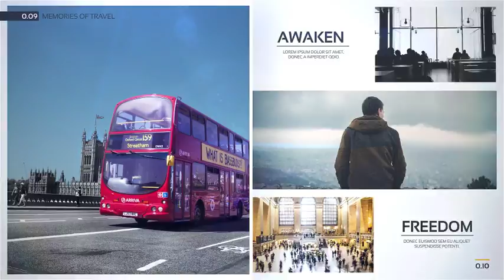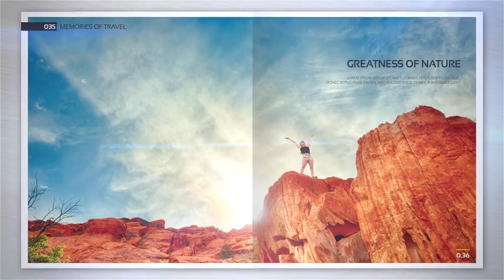Photo Book - Memories of Travel After Effects Template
Photo Book – Memories of Travel
- 100% After Effects
- Sound, Photo, Font in the preview not included